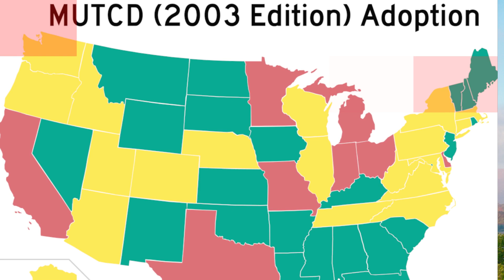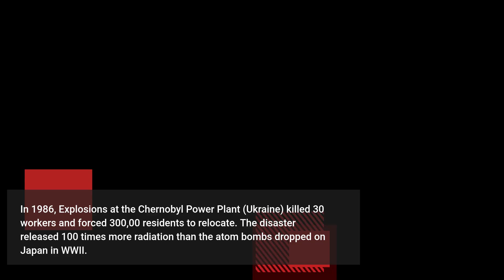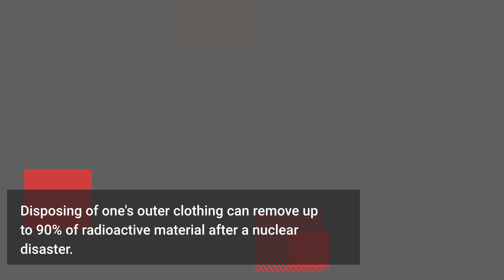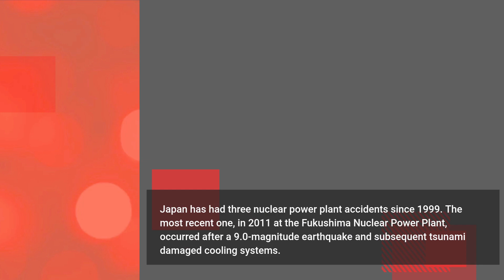Nuclear Explosions AMAZING Fun FaCtS!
In This video we show the main characteristics and events of the nuclear weapons in the last decades which proofs that Beirut, Lebanon Explosion wasn't Nuclear bomb.

We would like to hear back from you in the comments section what new interesting fact you would like to learn about!